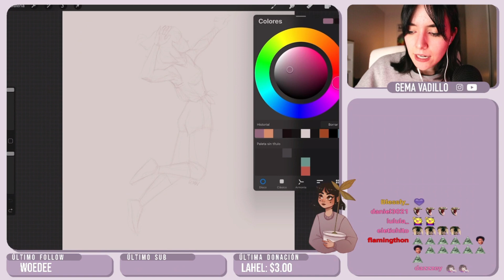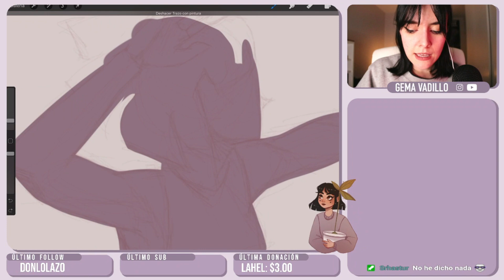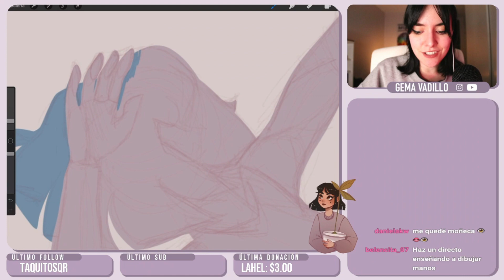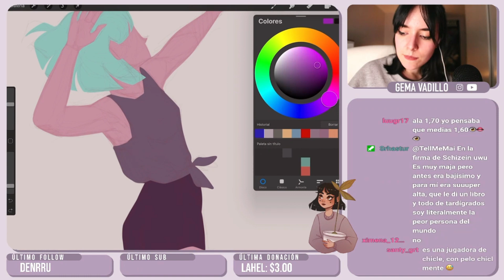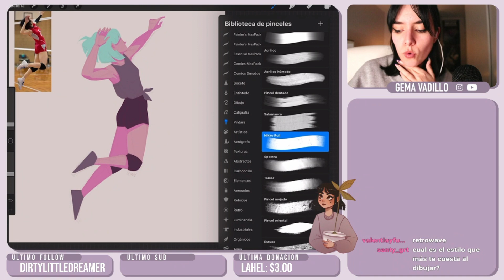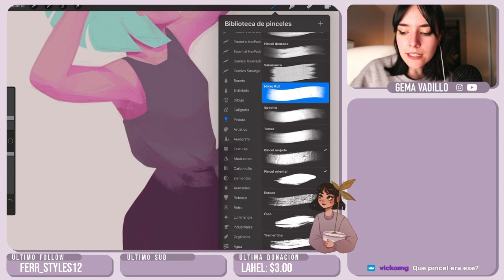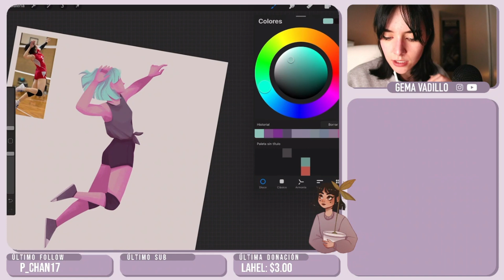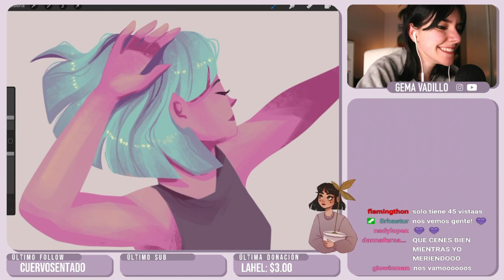Así coloreo una ilustración en Procreate | Dibujo digital volley 🎨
En este directo estuvimos dibujando en digital! | Siento la calidad de este vídeo, poco a poco los directos irán mejorando :)